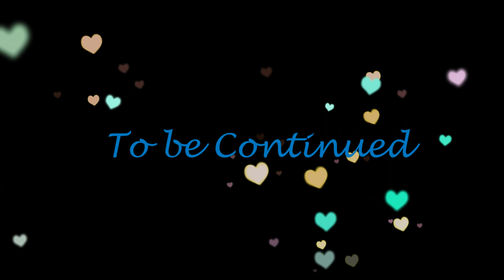Oscar & Shaylee Rivera Wedding 2013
My beautiful daughter and her awesome husband. Love you both so much.